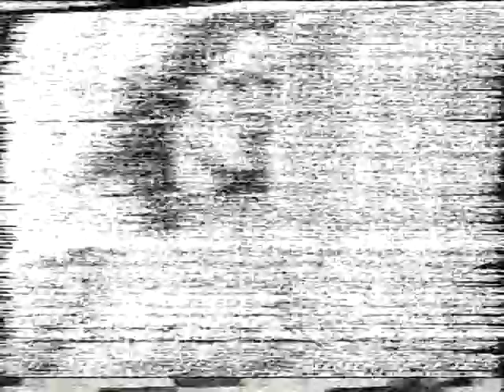04-Валдай - живая вода_chunk_2.avi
04-Валдай - живая вода_chunk_2.avi